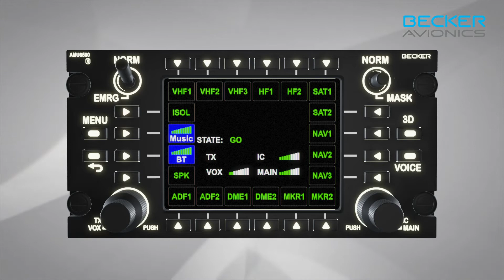AMU6500 Product Video - DVCS6500 Intercom Family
The Becker Avionics DVCS6500 intercom family is a leap ahead in technology and capability which is designed for rotary and and fixed wing aircraft. The system was created by combining customers need for cost efficiency, lightweight, reliability, low power consumption and limited space available in modern aircraft.